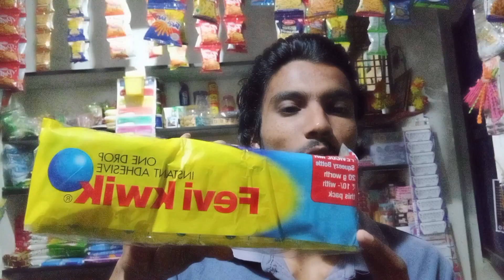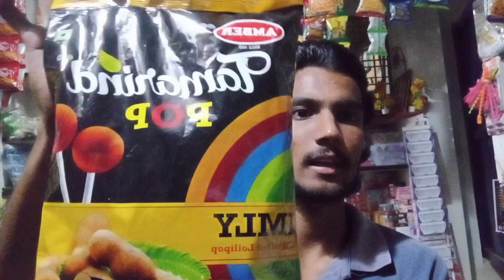kirana dukan ke liye dally items ka video || किराना दुकान का रोज के सामान का वीडियो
your curious 👇

kirana dukan par buscuit video

kirana dukan ka business kaisekare

kirana dukan me kítna profit hai

kirana dukan ka licence kaisebanaye

kirana dukan ka sanan ki list

kirang dukan design

किराना दुकान का बिजनेस

kirang dukan kaise chalaye

kirana dukan ka hisab kítab kaiserakhe

kírana dukan counter design

Kirana dukan kaise chalaye

Kirana dukan kaise khole

Kirana dukan ka business

Kirana store

Kirana shop

Kirana dukan